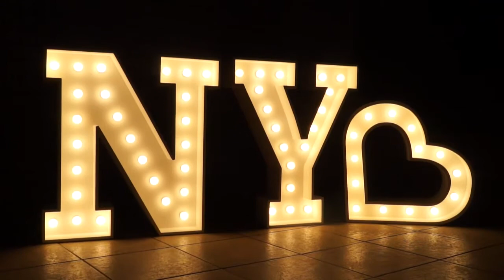Aniversário 40 Anos Renata Diniz - Paulo Navarro